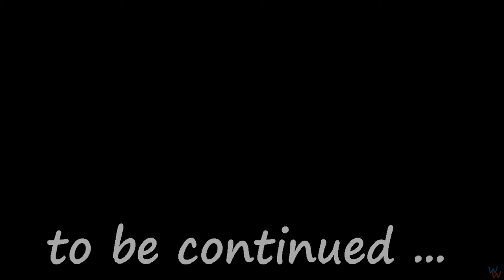Mafia II | Episode #30 | Chapter 14 | STAIRWAY TO HEAVEN #4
Hello! This is your favorite Wiggly Willy. I am playing Mafia II.